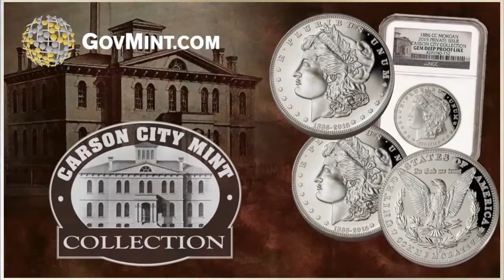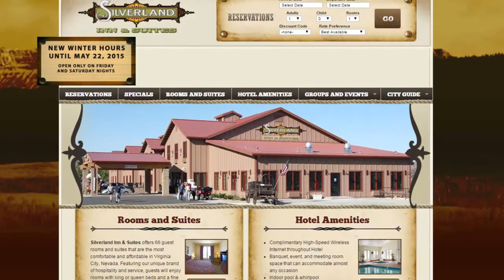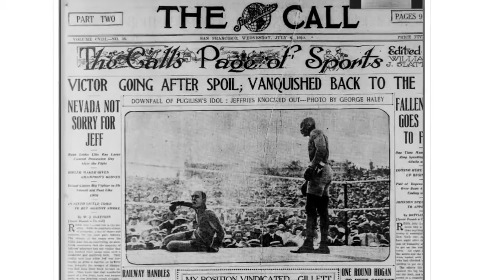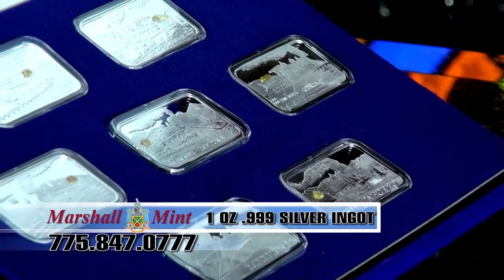217 OLD TALES HERB SANTOS JR